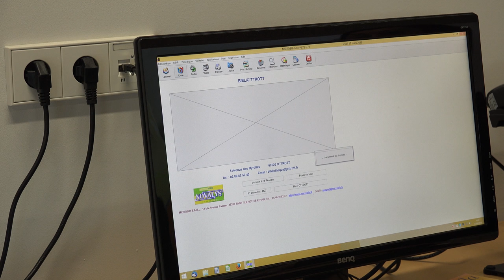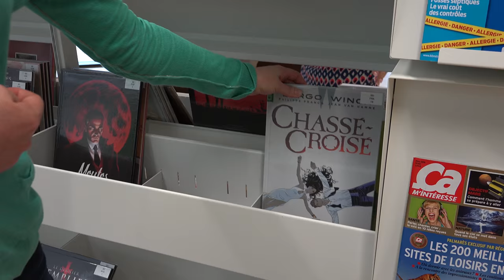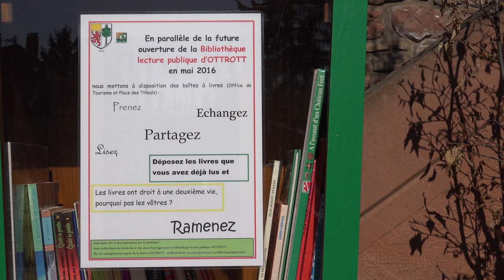Installation de la bibliothèque municipale d'Ottrott - Sep 2015 à mai 2016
Une équipe de 28 bénévoles à assuré entre le mois de septembre 2015 et le mois de mai 2016 l'installation et la mise en oeuvre de la bibliothèque municipale d'Ottrott.